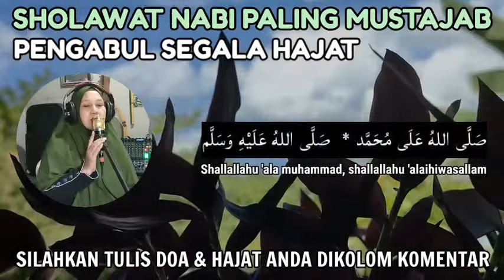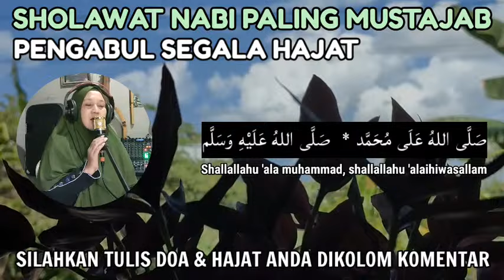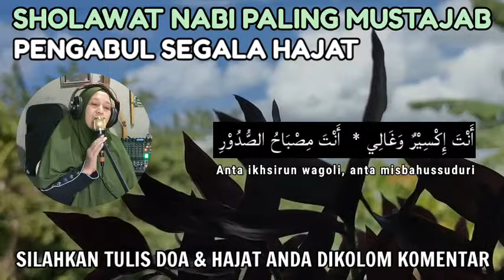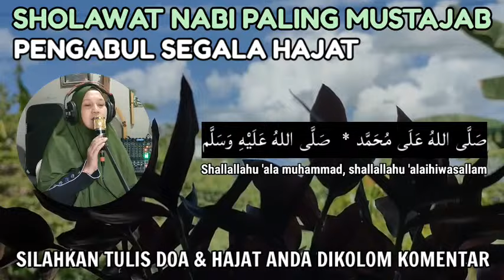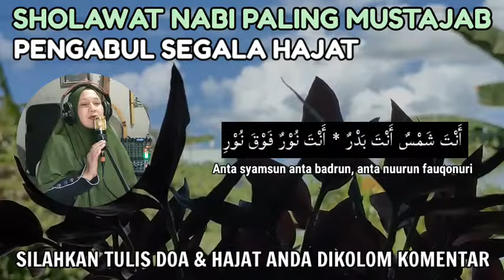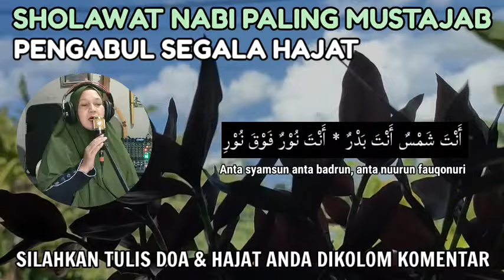SHOLAWAT JIBRIL PENARIK REZEKI PALING MUSTAJAB l SHOLAWAT PENARIK REZEKI PALING DAHSYAT